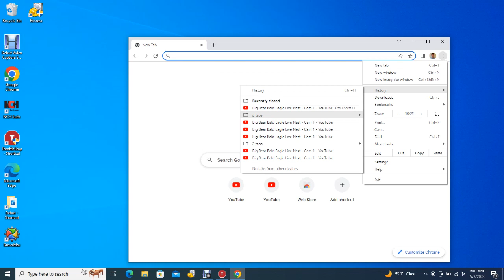Big Bear Bald Eagles 05/06/2023 22:31